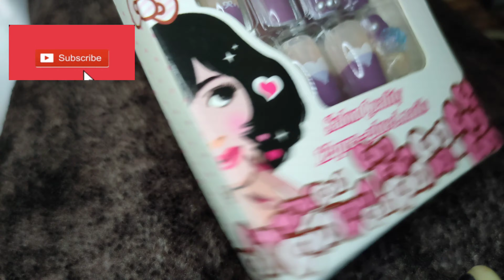miss nails💅 Paint me Pretty no12 (Decent Golden)Smytten Products review #2024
Smytteen box unboxing 9Trial 🖇️ at 241/- @AR111 #2024

Smytten 234/-box 12Products☑️2024 unboxing review@AR111

 Hey there! 👋🏼
Guess what? You can grab Trial Packs from trending brands for FREE by downloading the Smytten App! And there’s exciting freebies & 100% cashback too! 🥳

India Mart best price 🖇️🖇️

1.

World🌎 #2023
Hope you like this video... so, gives a thumbs up for it 🤩

Aajao Yahan bateen kare 🗨️